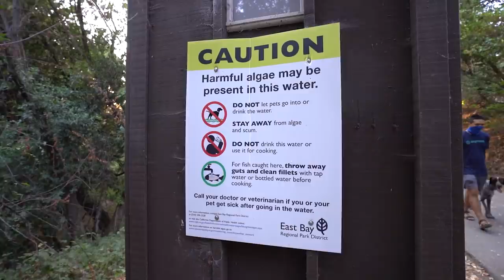Say YES to the dress!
Deciding my outfit of the day. Dogs are smarter than we think.

Vlog_033 Namaste everyone!